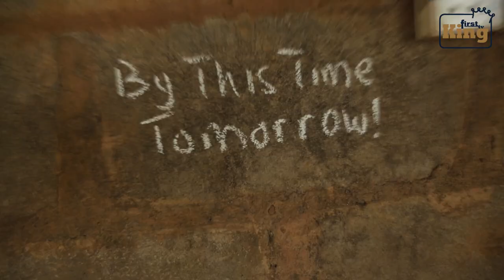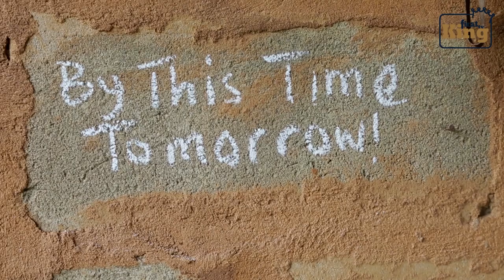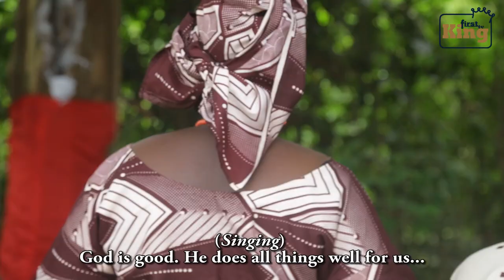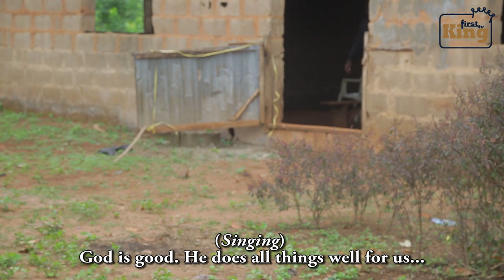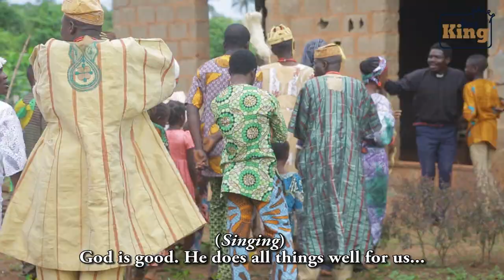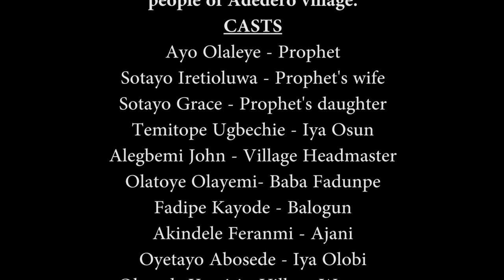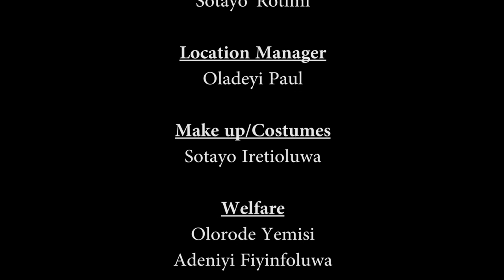Our Prophet Is Mad Again - Latest Gospel Movie - Sotayo 'Rotimi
Our God Is Jehovah Talk and Do!